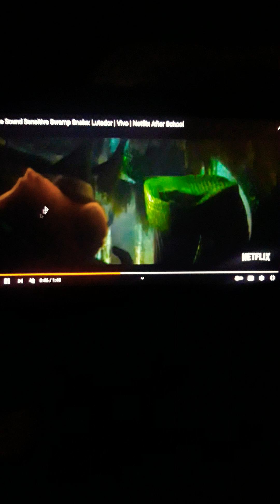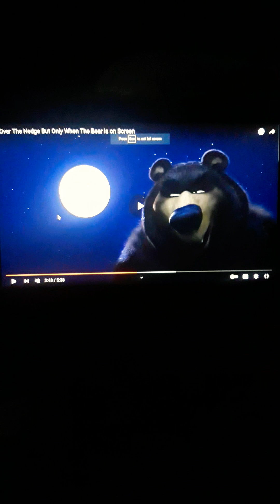"Animal Age" Part 9 - Bedtime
The gang stops and rest for the night.